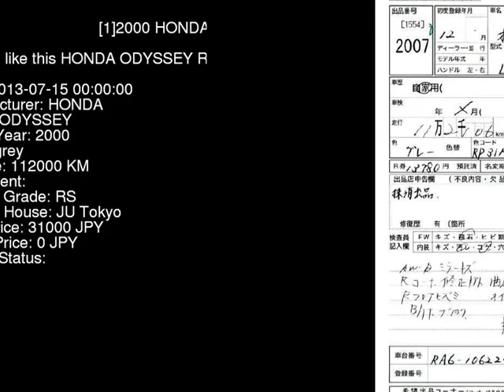2000 HONDA ODYSSEY RA6 - Japanese Used Car For Sale Japan Auction Import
2000 HONDA ODYSSEY  RA6 - Japanese Used Car For Sale Japan Auction Import RA6,HONDA,ODYSSEY,jdmvip,vip,jdm,cars,japan,jdmvip.com,japanesecars,usedcars Japanese Used JDM Car For Sale At Auction in Japan for Import